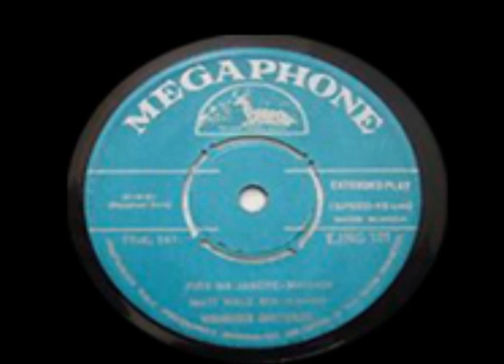Sangeetacharya Vishmadev Chattopadhyay / Drut Khyal in RAAG DHANSI / PATDEEP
The name of Sangeetacharya Vishmadev Chattopadhyay, sparkles in the history of Indian Classical music as an extraordinary genius singer who 'appeared like sunrays in the musical horizon'...He imprinted the impression of his creativity in almost every field of music and became a legendary figure in his lifetime.

Here is a glimpse of splendid beauty of his rendition of RAAG DHANSI..

This video is only for music lovers..Visuals are made by Sarmistha Bhattacharyya...There is no intention to infringe copyright.